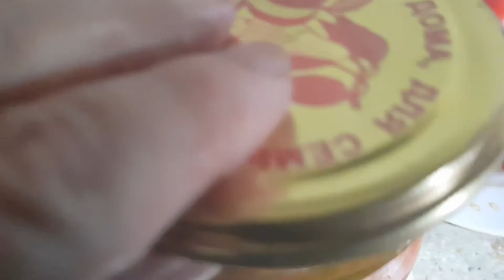ФАРШИРОВАННЫЙ ОВОЩАМИ БОЛГАРСКИЙ ПЕРЕЦ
Этот рецепт подойдёт как к столу, так и для заготовки на зиму.  Разница - добавление уксусной эссенции в банку.
На 1 л томатного сока: 7-8 шт.крупного болгарского перца, 3-4 шт крупной моркови, 6-8 шт луковиц средней величины,8 шт  мелких томатов,  помидор,  3 шт корня петрушки, 2-3 зубчика чеснока,  кусочек в 1 см острого перца, 4 лавровых листа, 8  горошин чёрного перца, 4 горошины душистого перца, 8 ст.л. растительного масла, 1 ст.л. сахарного песка, 1 ст.л. соли ВНИМАНИЕ! Данное количество соли и сахарного песка необходимо при условии, что сок не содержит соли и сахара!,  пучок зелени. Если готовите на зиму, то на 1 банку в полтора литра добавить 1 неполную чайную ложку уксусной эссенции.
   Перец помыть, удалить плодоножку с семенами. Морковь натереть на крупной тёрке и обжарить на масле. Корень петрушки нарезать и обжарить. Лук и чеснок также нарезать и обжарить. Всё перемешать в миске, добавить нарубленную зелень и нарезанные помидоры. Ещё раз перемешать. Сок вылить в толстостенную кастрюлю, добавить специи. Перец нафаршировать и выложить в кастрюлю. Если на зиму, то варить с момента закипания 15-20 минут, если к столу, то 10-12 минут. Готовые перцы разложить по стерилизованным банкам, добавить уксусную эссенцию и закрыть крышкой. Если перцы подаются к столу, то подают их с соком и зеленью. ПРИЯТНОГО АППЕТИТА!
RECHEADO COM PIMENTA DE VEGETAIS BULGÁRIA

     Esta receita é adequada tanto para a mesa quanto para a preparação para o inverno. A diferença é adicionar essência de vinagre ao frasco.
Para 1 litro de suco de tomate: 7-8 pedaços de pimentão grande, 3-4 pedaços de cenoura grande, 6-8 pedaços de cebola média, 8 pedaços de tomates pequenos, um tomate, 3 pedaços de raiz de salsa, 2-3 dentes de alho, um pedaço de 1 cm de pimenta, 4 folhas de louro, 8 grãos de pimenta do reino, 4 ervilhas da pimenta da Jamaica, 8 colheres de sopa. óleo vegetal, 1 colher de sopa. açúcar granulado, 1 colher de sopa. sal AVISO! Essa quantidade de sal e açúcar granulado é necessária, desde que o suco não contenha sal e açúcar!, Um punhado de verduras. Se você cozinhar para o inverno, adicione 1 colher de chá incompleta de essência de vinagre a 1 lata de litro e meio.
   Lave a pimenta, retire o pedúnculo com sementes. Rale as cenouras em um ralador grosso e frite em óleo. Pique a raiz da salsa e frite. Pique e refogue a cebola e o alho. Misture tudo em uma tigela, adicione as ervas picadas e os tomates picados. Mexa novamente. Despeje o suco em uma panela de paredes grossas e acrescente os temperos. Recheie a pimenta e coloque em uma panela. Se for para o inverno, cozinhe a partir do momento da fervura por 15-20 minutos, se for à mesa, então por 10-12 minutos. Arrume os pimentões prontos em potes esterilizados, acrescente a essência de vinagre e feche a tampa. Se forem servidos pimentões, eles serão servidos com suco e ervas. DESFRUTE DE SUA REFEIÇÃO!

STUFFED WITH VEGETABLES BULGARIAN PEPPER

     This recipe is suitable both for the table and for preparation for the winter. The difference is adding vinegar essence to the jar.
For 1 liter of tomato juice: 7-8 pieces of large bell peppers, 3-4 pieces of large carrots, 6-8 pieces of medium-sized onions, 8 pieces of small tomatoes, a tomato, 3 pieces of parsley root, 2-3 cloves of garlic, a piece of 1 cm hot pepper, 4 bay leaves, 8 black peppercorns, 4 allspice peas, 8 tbsp. vegetable oil, 1 tbsp. granulated sugar, 1 tbsp. salt WARNING! This amount of salt and granulated sugar is necessary, provided that the juice does not contain salt and sugar !, a bunch of greens. If you cook for the winter, add 1 incomplete teaspoon of vinegar essence to 1 one and a half liter can.
   Wash the pepper, remove the stalk with seeds. Grate carrots on a coarse grater and fry in oil. Chop the parsley root and fry. Chop and fry the onion and garlic. Mix everything in a bowl, add chopped herbs and chopped tomatoes. Stir again. Pour the juice into a thick-walled saucepan, add spices. Stuff the pepper and put in a saucepan. If for the winter, then cook from the moment of boiling for 15-20 minutes, if to the table, then 10-12 minutes. Arrange the finished peppers in sterilized jars, add vinegar essence and close the lid. If peppers are served, then they are served with juice and herbs. ENJOY YOUR MEAL!